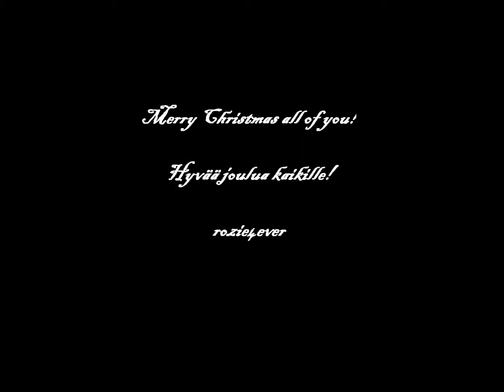Merry Frickin' X'mas!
Yeah, it's x'mas again. So merry christmas to all of u! ^^ I'm bit lazy when I do this mut hope u like it.
Hyvät joulut kaikille suomalaisillekkin! ^^' Olin laiska tekemään tän videon mut tässä tää on ~